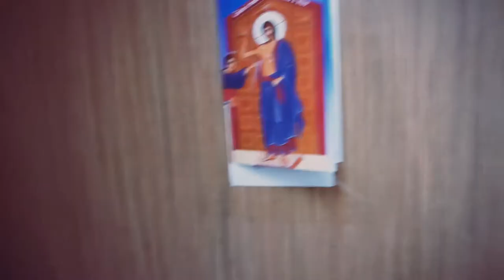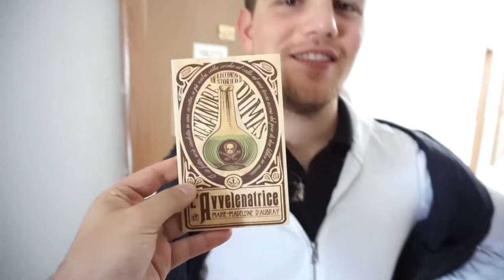OUR BRO LIVES IN A CONVENT - Marche Travel Vlog #2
We went to a little town called Osimo where our brother is becoming a friar...

My favourite book
My favourite travel book

My main camera
My secondary camera (mark I)
My action camera
The microphone I use on my main camera

►►► Send me some love and I'll pick it up at my dad's shop:
Michele / Abbigliamento Ponte
Via Gian Pietro Talamini 44
00128 Rome
Italy